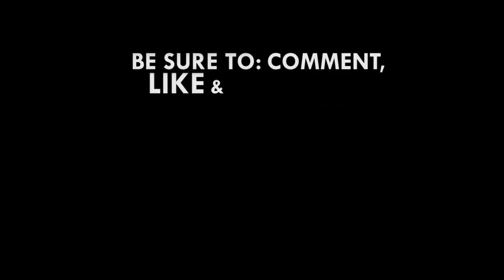Do not delay the course of justice for Ruth Eshun - Dr Nana Ayew Afriyie